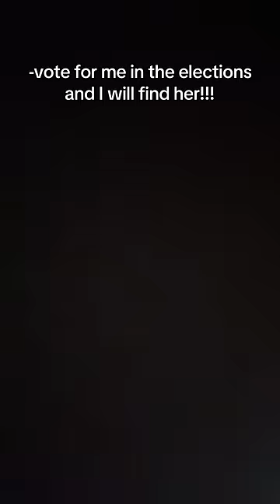pov: YOU’RE THE LAST WOMAN ON THE PLANET (ep 7)